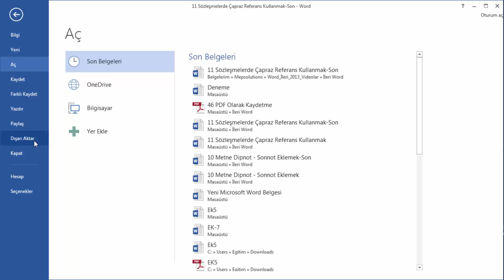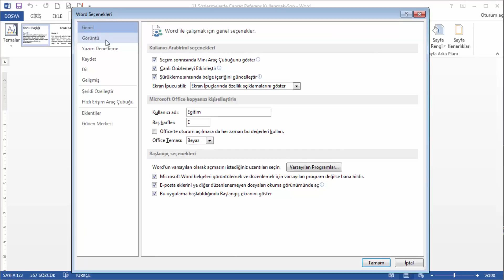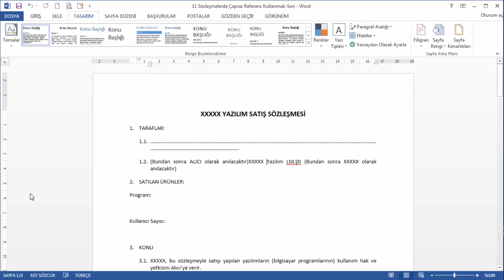3 Backstage Butonunu Kullanmak HD Word 2013 Temel Eğitim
3 Backstage Butonunu Kullanmak HD Word 2013 Temel Eğitim